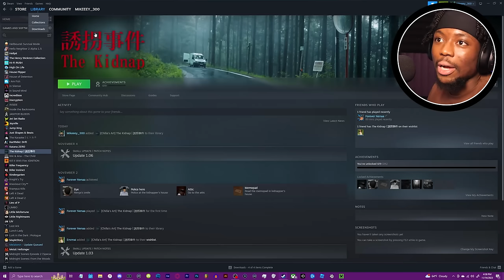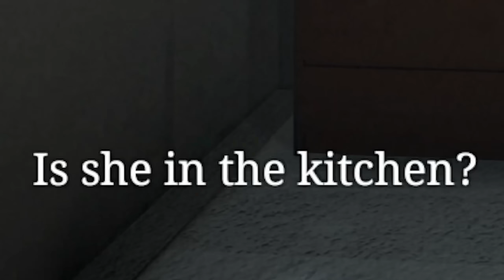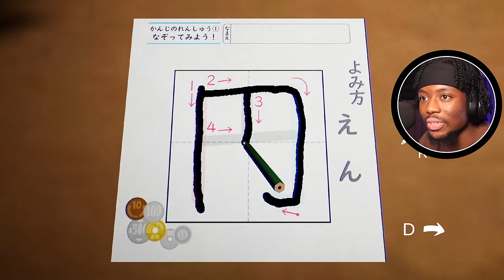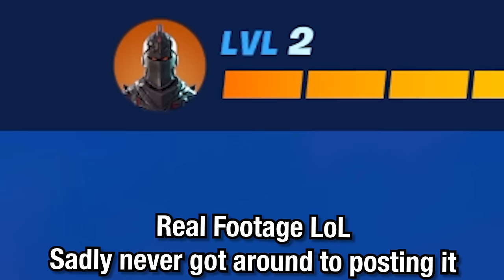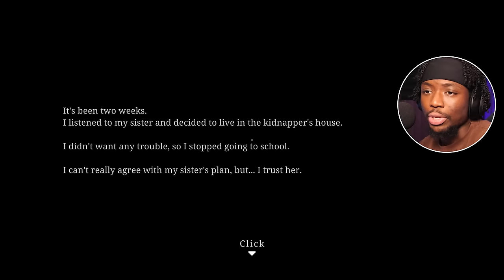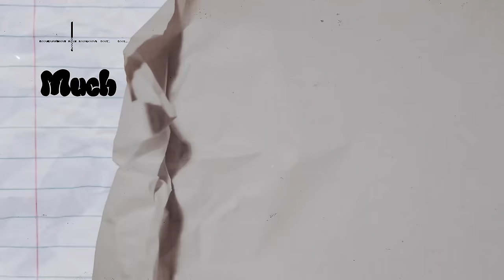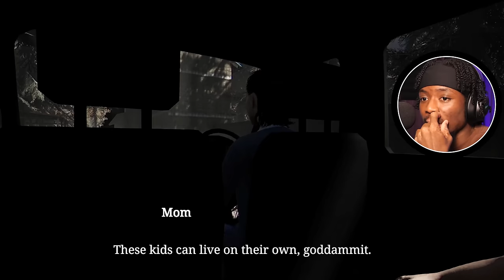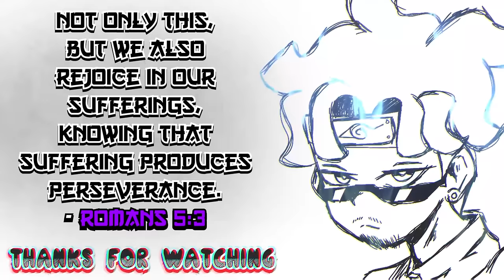Nah... Chilla's Art The Kidnap is TRAGICALLY DARK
Chilla's Art The Kidnap is DARK